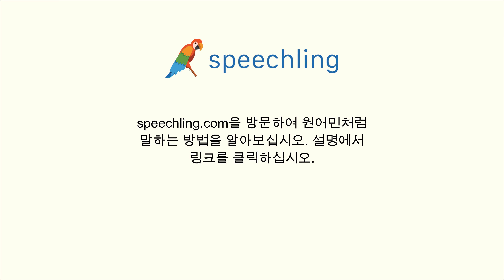포르투갈어로 "감독" 말하는 법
남자 목소리 :
Diretor

여성 목소리 :
Diretor

남성 음성 번역 :
감독

여성 음성 번역 :
감독